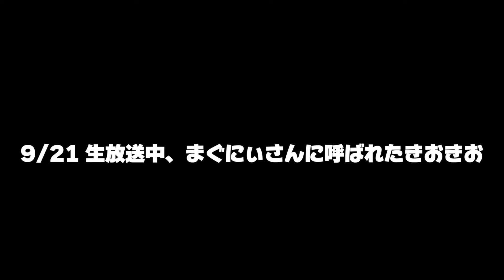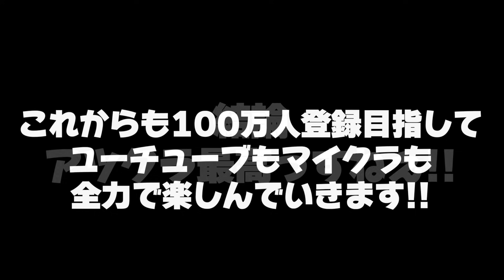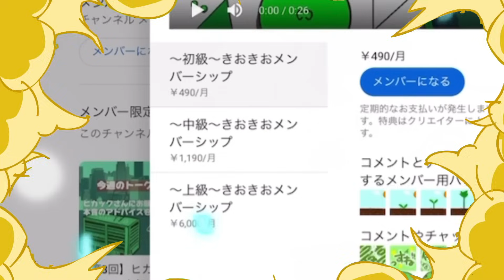アツクラで5ヶ月間に及ぶドッキリwww奇跡がおきたwww【マイクラ_118】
【🟢】きおきお本気のメンバーシップ参加はこちら🙌おすすめはおすすめは「毎日日記」週１で総量5000文字のきおきおの日記を投稿しています！仕事とプライベートのスケジュールが丸わかりです！

〜初級〜きおきおメンバーシップ（月490円）
🟢メンバー限定バッジ！

〜中級〜きおきおメンバーシップ（月1190円）
🟢【毎日日記】きおきおの「毎日書いた日記」が週１でどかん!!と届く！毎週月曜更新✨※毎週文字約5000字の大ボリューム!!
🟢下位メンバーシップの特典全て

〜上級〜きおきおメンバーシップ（月6000円）
🟢【支援】いただいた収益はYouTube動画製作費に使用させていただきます。
🟢【超限定】夢への葛藤・悩み「ここだけ赤裸々トーク動画」を公開！毎週土曜更新✨

※iPhoneユーザーの方は、公式YouTubeアプリからメンバーシップに登録すると、Apple社からの課金となるため、手数料が上乗せされてしまいます。こちらのリンクからご登録いただくと正規の値段で登録することができるので絶対におすすめですm(__)m

🟢お知らせ！きおきおが制作(生地選びや商談等)からHP更新〜発送まできおきおが全て行っているアパレルブランド「necosan」のTシャツとトレーナーを再販しました！セット販売では、全員に「きおきおと１０分通話できる特典」も！
▼購入/特典詳細はこちらから

動画に魂込めて日々頑張ります！

きおきおのYouTubeチャンネルをみていただき本当にありがとうございます！

きおきおchでは、きおきおがマインクラフトの世界を遊び尽くします！
マイクラのMODやコマンドを使用したチート動画！エンドラ討伐！チャレンジ企画などをしていきます！
さらに、2023年からスタートした「アツクラ」では、いたずら動画やミニゲーム、建築動画なども公開しています！サバイバル動画のアツクラでは、生配信もしていきます！

★きおきおのX（Twitter）はこちら（返信や読んだらいいねさせてもらってます!!）

🙌アツクラメンバーのチャンネルはこちら🙌